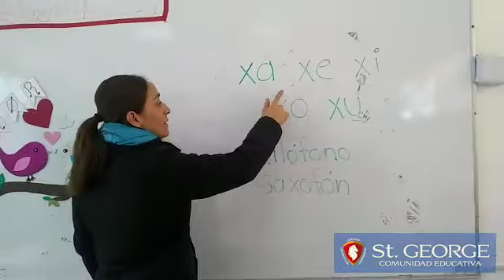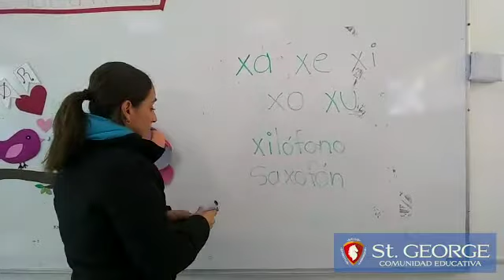Letra X-x | Colegio St.George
Correspondencia sonoro-grafico de la letra X-x